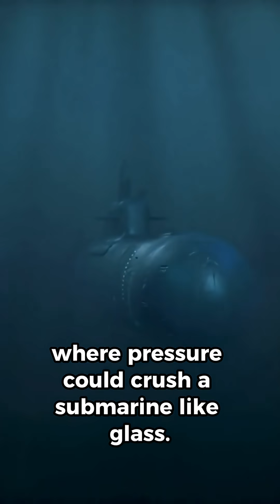The Place Deeper Than Death: Inside the Hadal Zone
🌊 Welcome to Triton’s Wake!

If you love the ocean’s deepest mysteries, eerie shipwrecks, and unexplained anomalies… you’re in the right place.

The Hadal Zone — Earth’s final frontier. But something down there moves… and it’s not supposed to.

👍 Like the video if you enjoy these kinds of stories.
⚓️ Stay curious. Stay exploring.